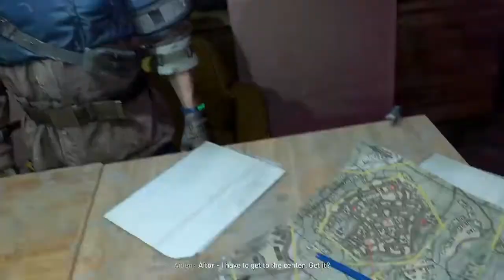Dying Light 2 (part 6) one long Dark Zone and a crazy set of brass knuckles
So most of this is the dark zone